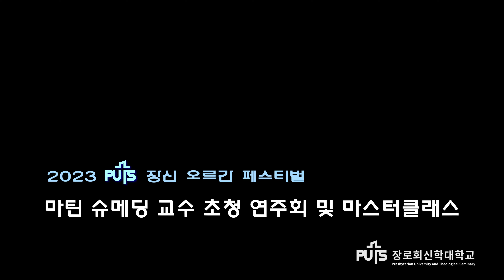2023 PUTS 장신 오르간 페스티벌(마틴슈메딩 초청 독주회 및 마스터클래스)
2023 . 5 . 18(목) 마틴슈메딩 독주회
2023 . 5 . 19(금)~23(화) 마스터클래스